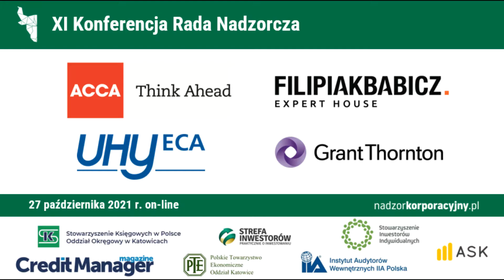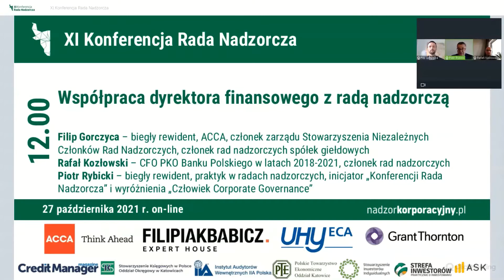Współpraca dyrektora finansowego z radą nadzorczą - Filip Gorczyca, Rafał Kozłowski, Piotr Rybicki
XI Konferencja Rada Nadzorcza - Współpraca dyrektora finansowego z radą nadzorczą - Filip Gorczyca, Rafał Kozłowski, Piotr Rybicki